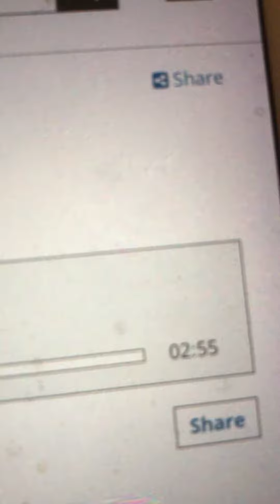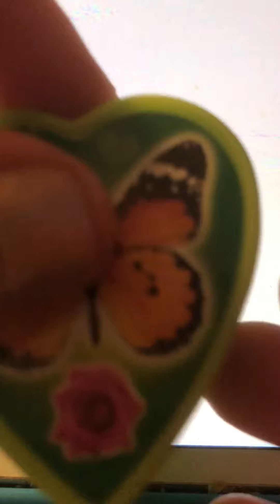The funny bunny hug Ada Jones and Billy Murray 1912